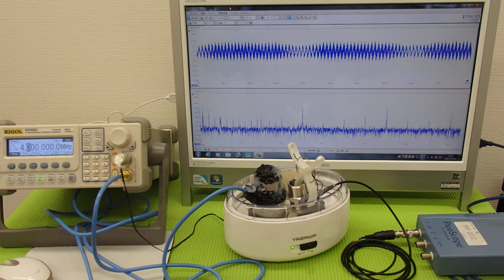超音波実験 Ultrasonic experiment